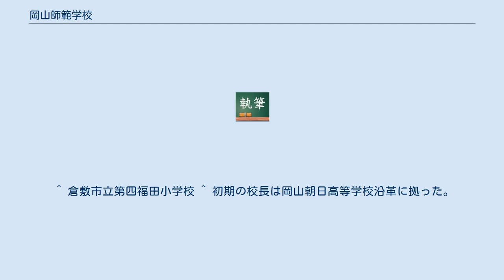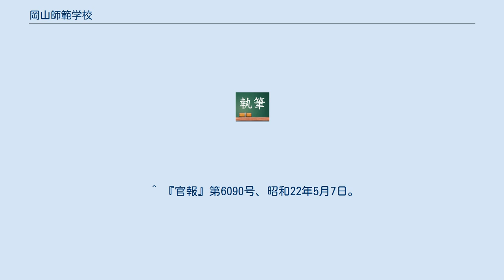岡山師範学校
岡山師範学校 （おかやましはんがっこう） は第二次世界大戦中の1943年 （昭和18年） に、岡山県に設置された師範学校である。
 本項は、岡山県師範学校・岡山県女子師範学校などの前身諸校を含めて記述する。
 前身の岡山県師範学校から引き継いだ岡山市門田 （現・岡山市中区東山2丁目） の校地を使用したが、第二次世界大戦末期の1945年6月、空襲で鉄筋校舎1棟・寄宿舎1棟・食堂を残して全焼した。
戦後は焼け残りの鉄筋校舎で授業を再開した。
1947年6月には、水島にあった予科練の建物2棟を移設し、予科・附属中学校校舎とした。
1948年には女子部が転入し、男子部・女子部校地が統合された。
 後身の新制岡山大学教育学部は現在の津島キャンパスで発足したが、教員の研究室は門田 （旧師範学校校地）・倉敷 （旧青年師範学校校地） に残っていた。
旧制課程の廃止された 1951年以降、徐々に津島に移転した。
旧門田校地には、現在も岡山大学教育学部附属校 （岡山大学教育学部附属小学校・中学校、岡山大学教育学部附属幼稚園） が存在する。
 前身の岡山県女子師範学校から引き継いだ岡山市西中山下 （現・岡山市北区蕃山町、旧藩校跡） の校地を使用したが、1945年6月の空襲で全焼し、赤磐郡佐伯村 （現・和気郡和気町） 青年学校へ疎開した。
1946年2月、岡山市海岸通の倉敷絹織 （現・クラレ） 岡山工場に移転した後、同年10月、児島郡福田村 （現・倉敷市水島） の三菱地所三棟寮に仮移転。
1948年4月、岡山市門田の男子部校地に統合移転した。
 旧西中山下の校地は、元併設校 （県立第二岡山高等女学校 → 新制岡山朝日高等学校） によって 1951年まで使用された。
現在は岡山市立岡山中央中学校の校地となり、西南の一角に旧藩校の遺構が残されている。
 ^ a b c 岡山県立岡山朝日高等学校の前身の1つ。
 ^ a b 岡山県立岡山操山中学校・高等学校の前身の1つ。
 ^ 『岡山県大百科事典 (上)』 459頁 「岡山師範学校」の項による。
 ^ 倉敷市立第四福田小学校 ^ 初期の校長は岡山朝日高等学校沿革に拠った。
 ^ 岡山朝日高等学校沿革に拠った。